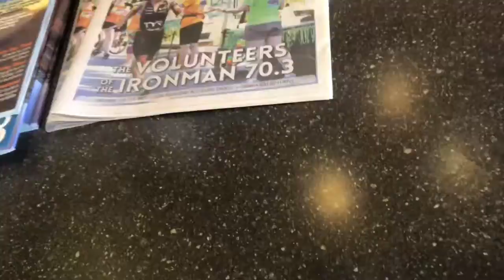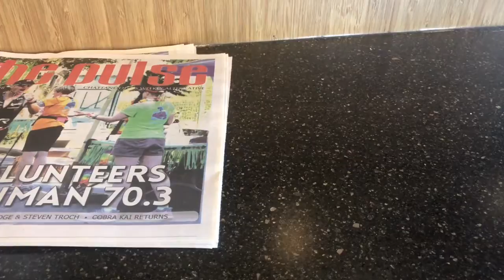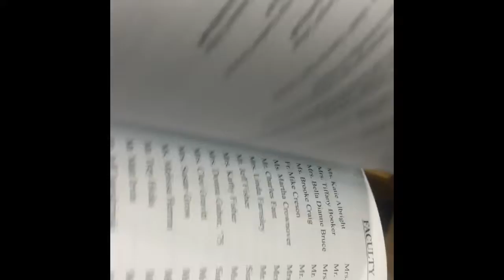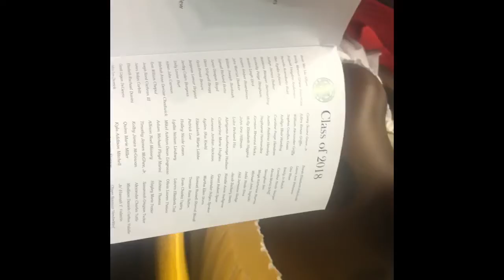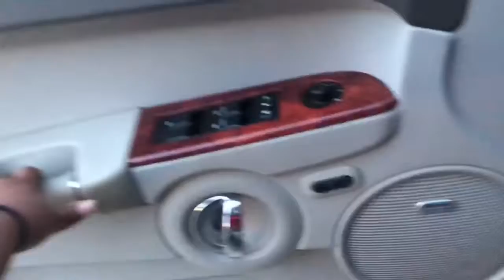THEY’RE LEAVING US😭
5/21/18

GIVE THIS VIDEO A THUMBS UP 👍🏽 & COMMENT SOME VIDEOS YOU GUYS WANT ME TO DO!!